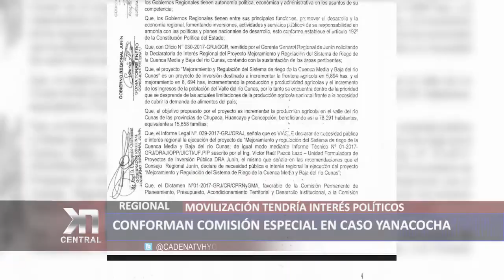CONFORMAN COMISIÓN ESPECIAL EN CASO YANACOCHA